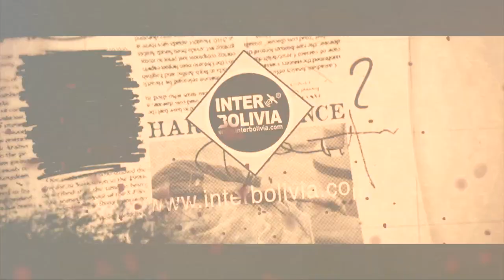🔴 ÚLTIMAS NOTICIAS DE BOLIVIA 5 DE NOVIEMBRE DE 2021 [LOS TITULARES] EDICIÓN NARRADA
Arce dice que los medios hablan en coro del paro, pero ‘la economía no se para’
La Fiscalía aprehende a exjefe policial acusado de trasladar pertrechos de Ecuador a Bolivia en la crisis de 2019